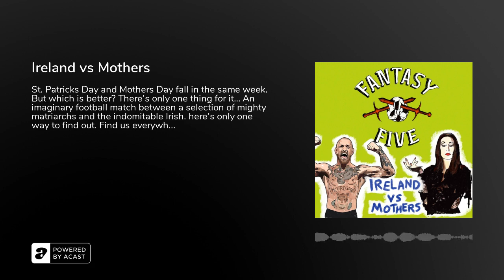Ireland vs Mothers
St. Patricks Day and Mothers Day fall in the same week. But which is better? There’s only one thing for it… An imaginary football match between a selection of mighty matriarchs and the indomitable Irish. here’s only one way to find out. Find us everywhere @NoiseNextDoor. Made by producerpaul.co.uk&nbsp;